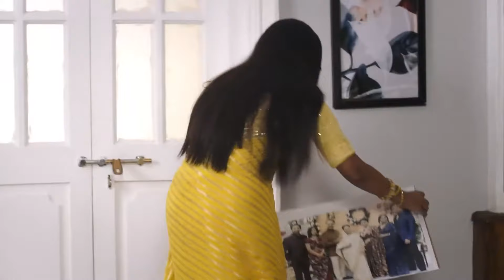Nihar and Ruchita Want to Leave Because What's Happening at Home - Mann Sundar Episode 235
Nihar will leave the house, taking his wife with him.
WE WANT TO LEAVE THIS HOUSE

Original Name: Mann Sundar
Genre: Drama, Romance
Director: Paritosh Babbar

অসল নাম: मन सुंदर
शैलियां: ड्रामा, रोमांस
स्टार: Shivam Khajuria, Shruti Anand, Priyanka Shuklaa